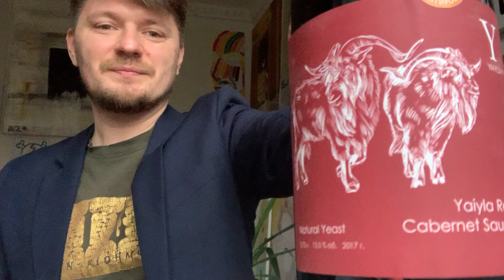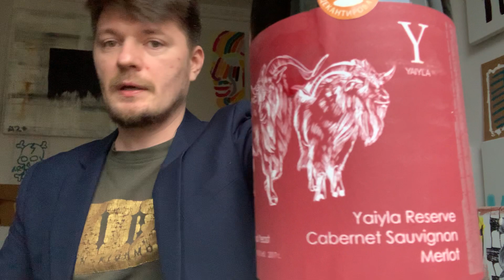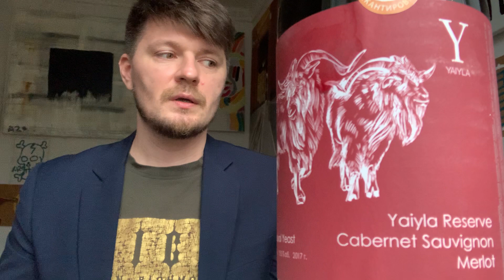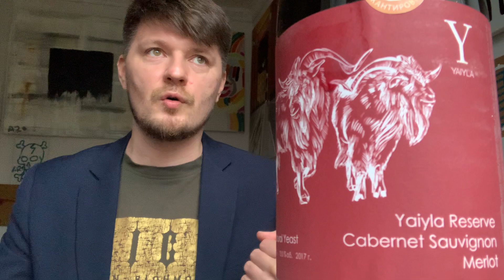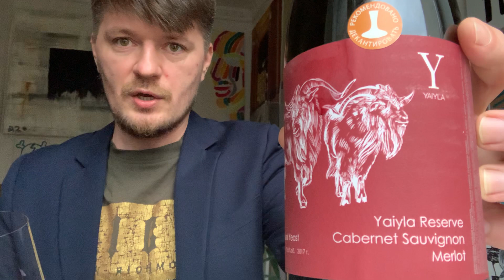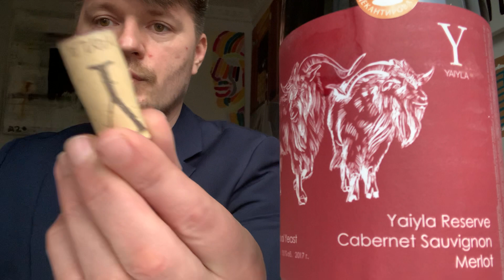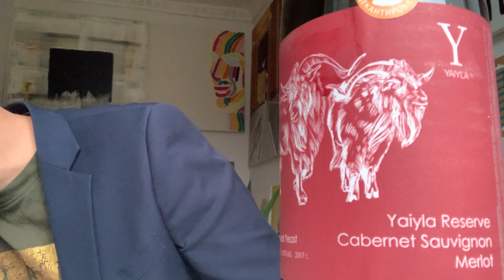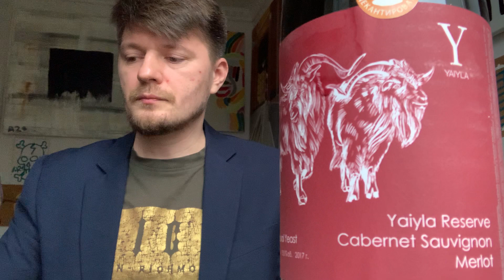Бессерное вино: эксперимент Яйла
Yaiyla Reserve Cabernet Sauvignon Merlot 2017